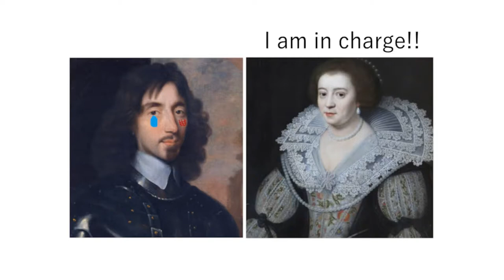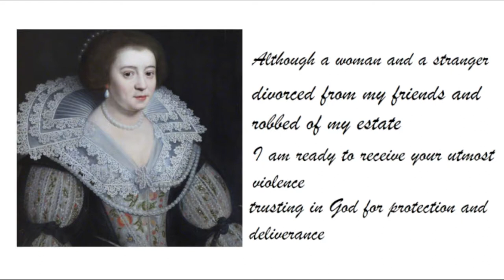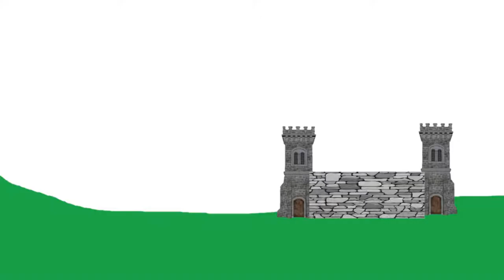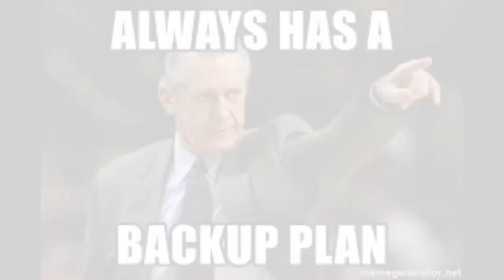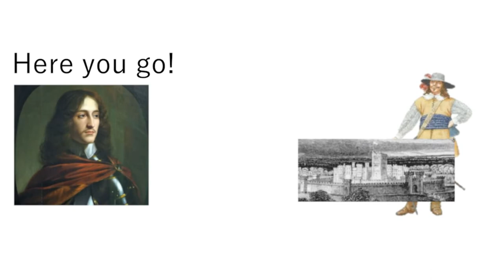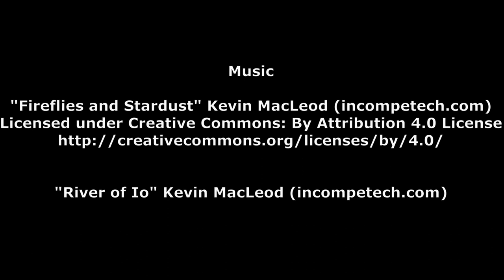The Siege of Lathom House 1644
Following the video on Marston Moor I decided to cover another story from the civil war that ties into the previous video. Although the siege of Lathom House played no role in the outcome of the battle of Marston Moor it features a few of the prominent figures of the civil war. I hope you enjoy.

Please comment or message me suggestions on events/eras/stories you'd like me to cover!